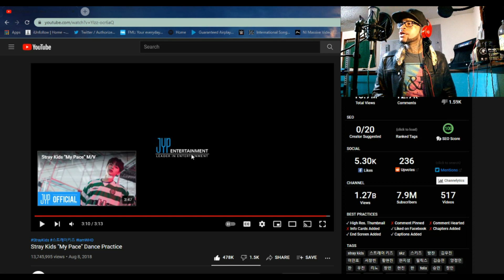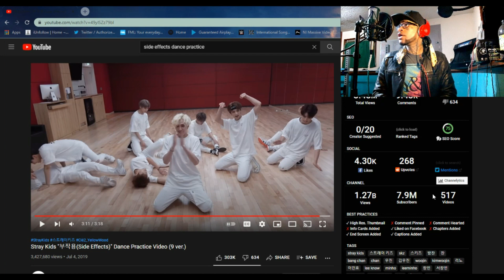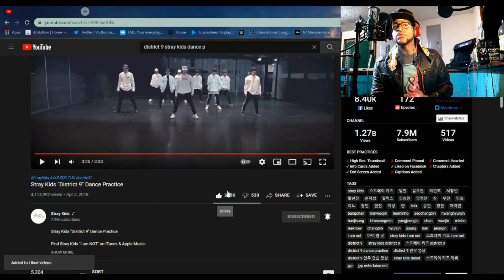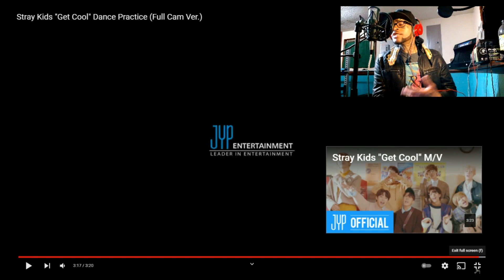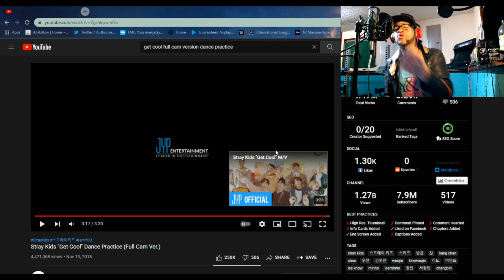STRAY KIDS X MY PACE X SIDE EFFECTS X DISTRICT 9 X GET COOL KPOP DANCE PRACTICE REACTION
You're now watching STRAY KIDS X MY PACE X SIDE EFFECTS X DISTRICT 9 X GET COOL KPOP DANCE PRACTICE REACTION

And remember.